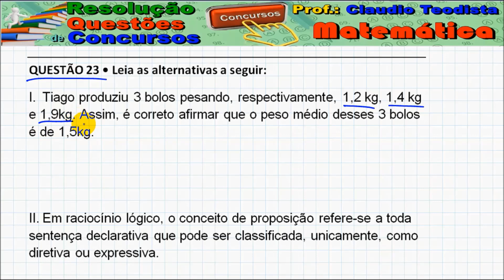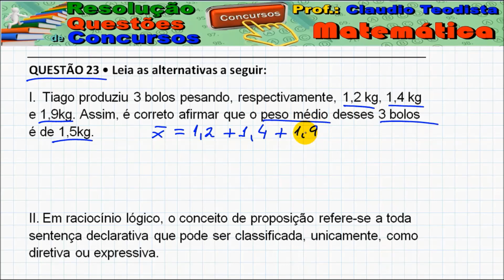Toritama 2018 - ADMeTEC - Professor - Questão 23 de conhecimentos gerais (Matemática)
QUESTÃO 23 • Leia as alternativas a seguir:

I. Tiago produziu 3 bolos pesando, respectivamente, 1,2 kg, 1,4 kg e 1,9kg. Assim, é correto afirmar que o peso médio desses 3 bolos é de 1,5kg.

II. Em raciocínio lógico, o conceito de proposição refere-se a toda sentença declarativa que pode ser classificada, unicamente, como diretiva ou expressiva.
Marque a alternativa CORRETA:
a) As duas afirmativas são verdadeiras.
b) A afirmativa I é verdadeira, e a II é falsa.
c) A afirmativa II é verdadeira, é a I é falsa.
d) As duas afirmativas são falsas.